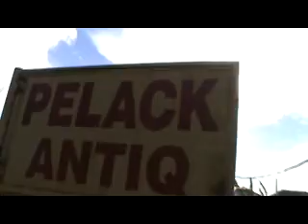PELAQ ANTIK 7AVI